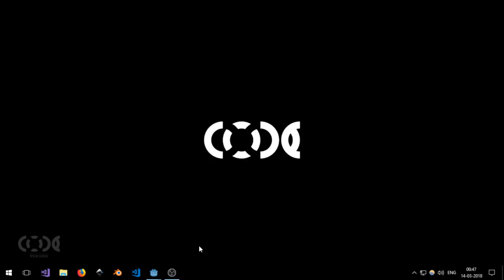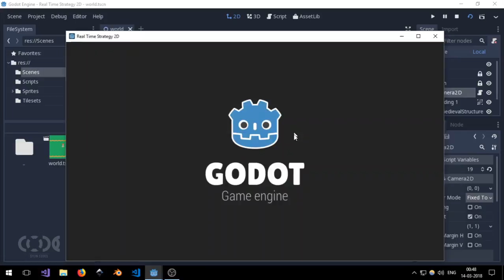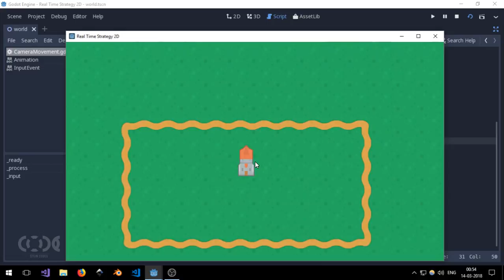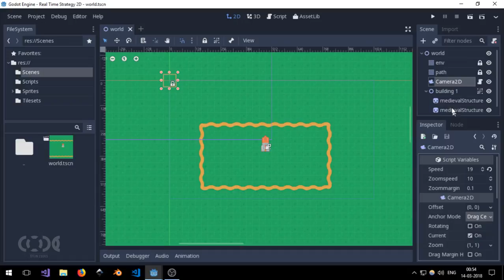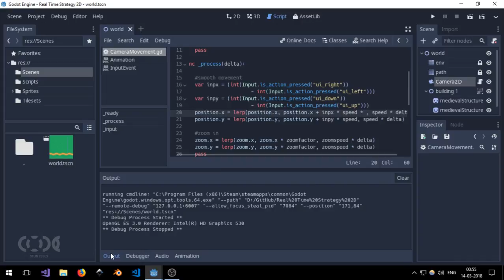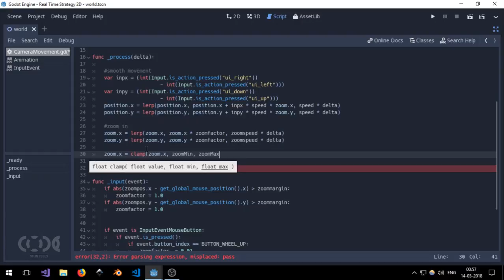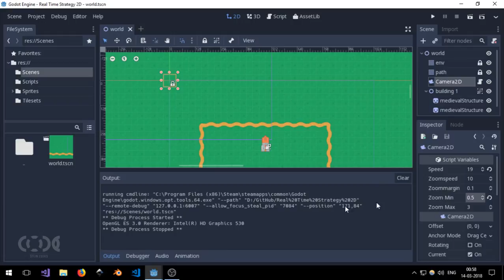Godot RTS Tutorial Part 2 [Intermediate] Camera and Zoom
This is the part-2 of the long series dedicated to creating RTS game inside of Godot 3.0 Game Engine.

Learn about starting a basic project and adding some camera movement, zooming and so on...

Topics Covered:
1. Camera Movement
2. Zooming
3. Using InputEvents